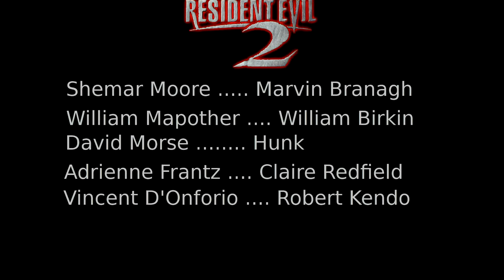Resident Evil 2 Cast (My Choice)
This is my choice for Resident Evil 2. If you want to see the full cast and some information about the actors, which I chose, visit this blog

Cast

Jensen Ackles – Leon S. Kennedy

Ali Larter – Claire Redfield or Adrienne Frants - both are good actresses

Maggie Q – Ada Wong

Adelaide Clemens – Sherry Birkin

Adelaide was born in 1989 and Sherry's character was born in 1986, so if the movie had been made in 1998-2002 years Adelaide would have played child Sherry too.

Radha Mitchell – Anette Birkin

Desmond Harrington – Ben Bertolucci

Richard Riehle – Brian Irons

Shemar Moore – Marvin Branagh

William Mapother – William Birkin

David Morse – Hunk

Vincent D'Onforio – Robert Kendo

Also you can see my choices for the characters from other Resident Evil video games